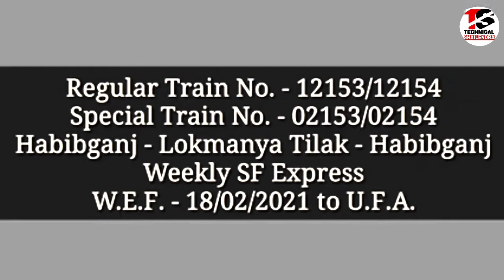जयपुर के लिए 22 नई ट्रैन | Local Passenger Train List | Technical Shailendra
►your question
irctc ,

1.TikTok Par Video Kis Time Upload Kare

2.TikTok Par Video Upload Karne Ke Bad 3 Lagti Mat Karna

3. TikTok Acconut Freeze Hai Ya Unfreeze Yese Pata Kare

4.TikTok Video Bana Watermark Download Kaise Kare

5 Kinemaster Download

6. TikTok Pro Account Kaise Bnanye

My Camera :-